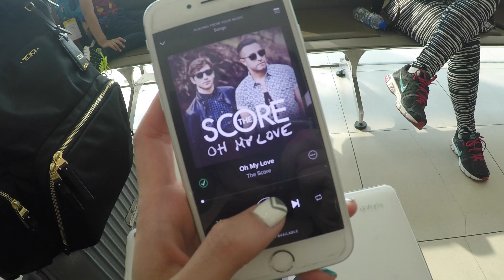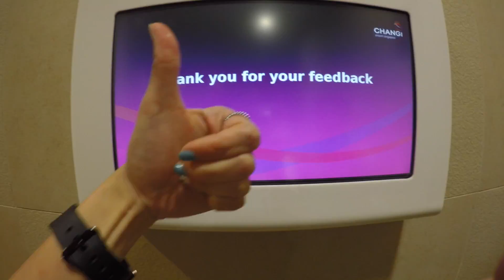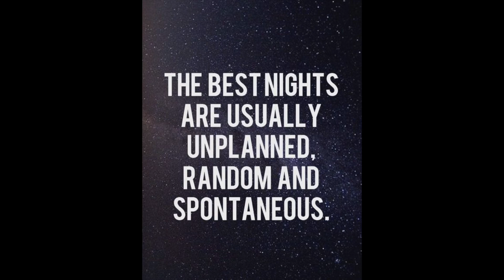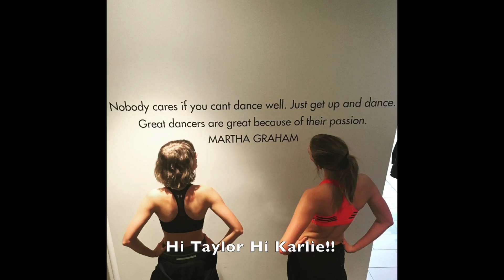Life lessons learnt in Singapore!! ( JK, they are just QUOTES )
This is not a vlog. It is not a travel guide either.

This video is a collection of the memories made with my partner in crime Jaslyn Elizabeth De Witt in SINGAPORE back in March 2016. It was a short trip, but a memorable one filled with laughter, silly moments, lots of lame jokes and more laughter.

Make it worthwhile.